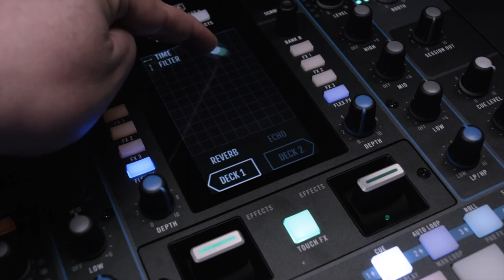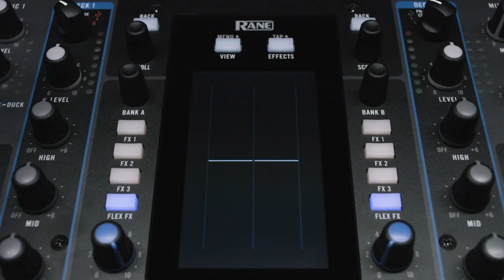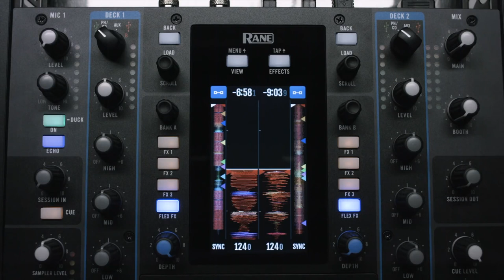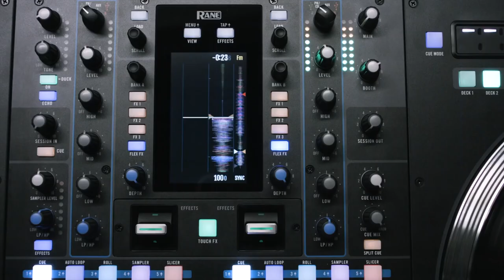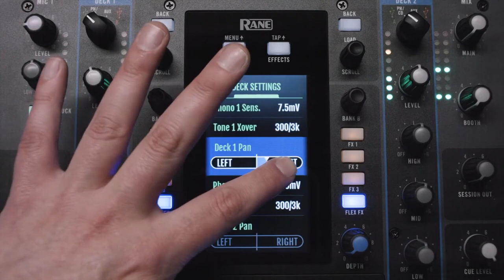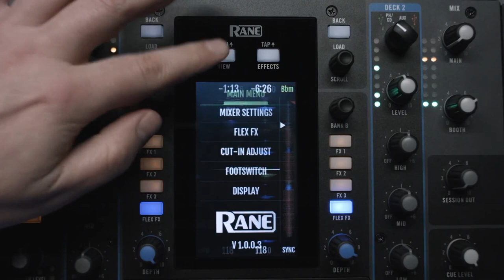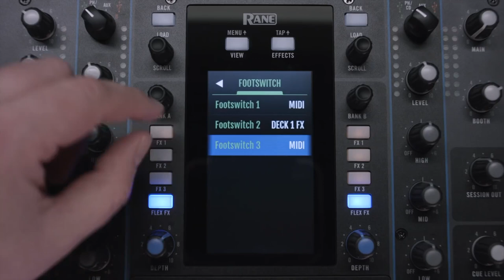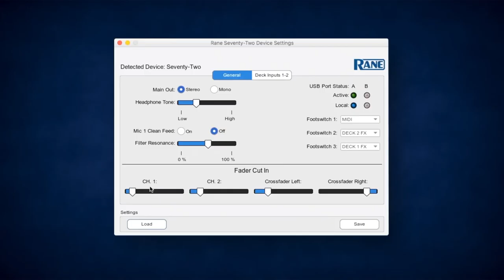Tuto RANE Seventy Two - tour d'horizon (vidéo de La Boite Noire)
Un tutoriel complet sur la table de mixage RANE Seventy Two.

La table de mixage RANE Seventy Two offre toutes le fonctionnalités pour les DJ les plus exigents.

FICHE TECHNIQUE
- Clavier 49 notes sensibles à la vélocité
- Processeur de modélisation 96 kHz, 32-bit à virgule flottante
- Polyphonie 24 voies, multitimbral 4 parties
- Filtres Low Pass, High Pass, Band Pass + nouvelles modélisations "Ladder M" et "Ladder TB"
- 4 sorties séparées
- Port USB, Midi IN et Midi OUT
- Entrées pour pédale de sustain et pédale de contrôle
- Poids et dimensions : 4.85kg - 802x92x260mm